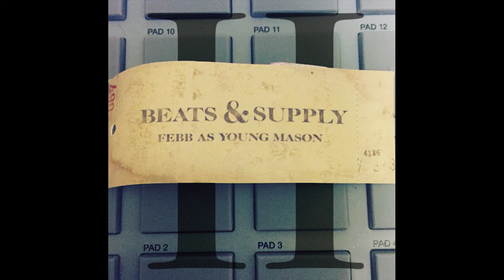FEBB AS YOUNG MASON「Dream」(Audio)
~ from 「BEATS & SUPPLY 2」

■Artist：FEBB AS YOUNG MASON
■Title：BEATS & SUPPLY 2
■Cat No：TROOP-010
■Format：CD

2010年代最重要JAPANESE HIP HOPアーティストのひとり、FEBBによるBEAT ALBUMの続編「BEATS & SUPPLY 2」!

本作は既にFEBB本人の監修を終え完成していた作品となり、BEAT ALBUMとしては異例のセールスを記録した「BEATS & SUPPLY」の第2弾!! 前作よりも更に曲調の幅や、センスが進行形で進化しているのが確実に聴き取れる意欲作!!! Fla$hBackS、CRACKS BROTHERSとしても活動し、誰もが認めるその才能を本作で改めて思い知らされる事は間違いない。

■FEBB AS YOUNG MASON
RAPPER / PRODUCER / DJ。2010年代最重要の日本人HIP HOPアーティストのひとり。

1.Tale
2.Hustle music
3.Dream
4.Cool
5.Cool pt.2
6.Cant stay here
7.Camaro
8.Broke
9.Told
10.Stickin2yaformat
11.Virginia
12.Rza
13.Pose
14.Pure dummie
15.Gang bang
16.Soldier
17.Moon light